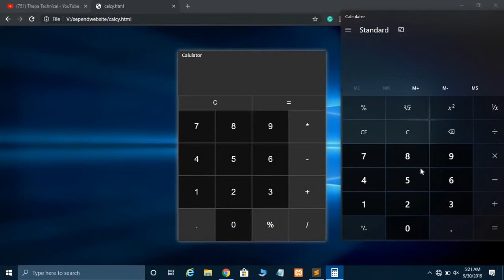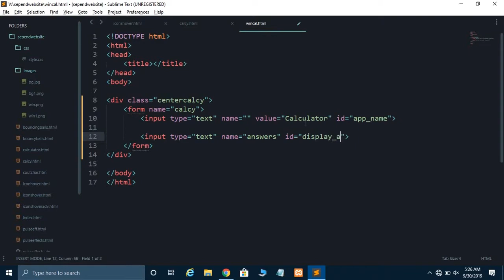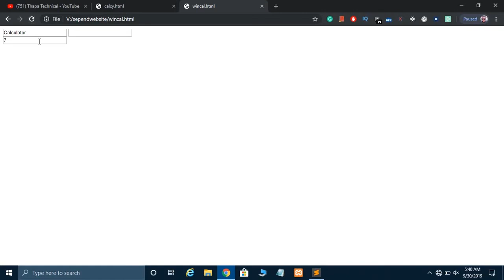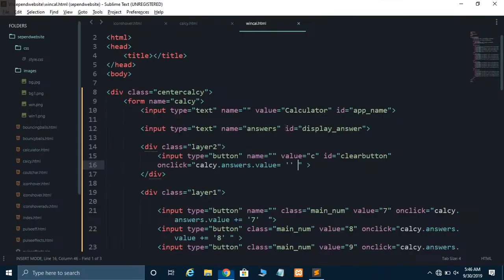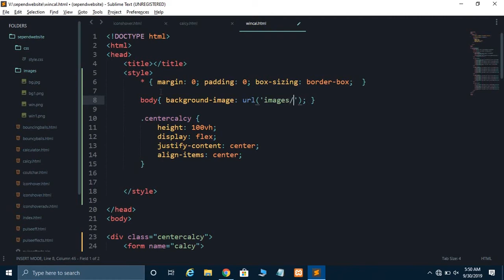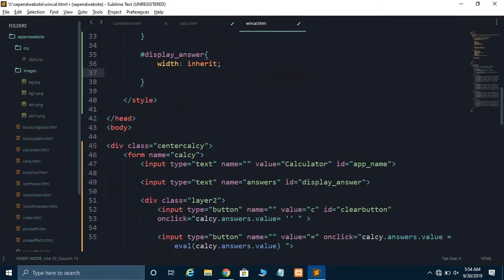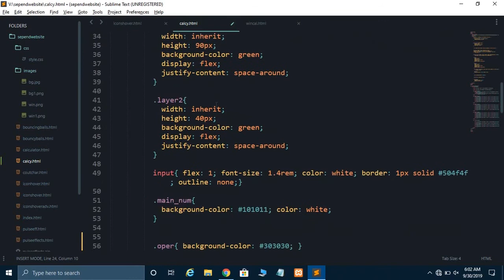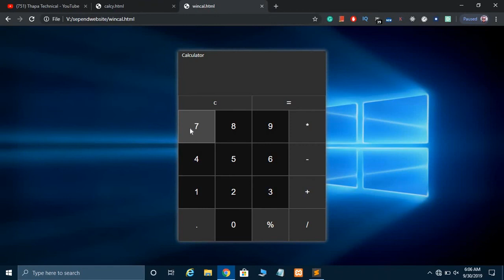Build Windows 10 Calculator in JavaScript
html
css
js